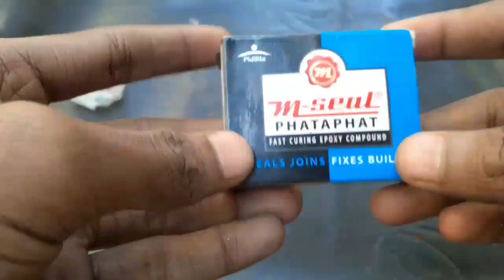How to make tractor gearbox// 4×4 front axle part 1 Gearbox